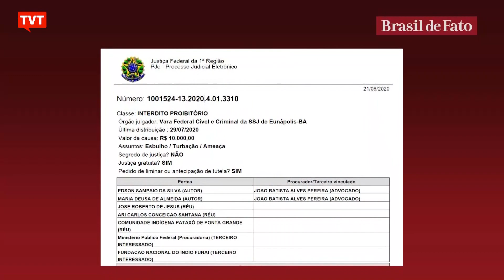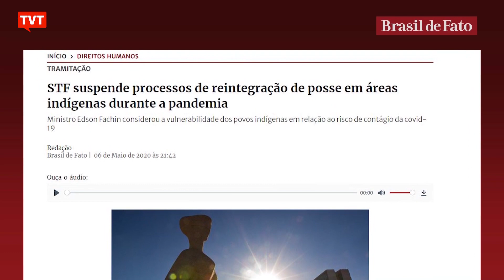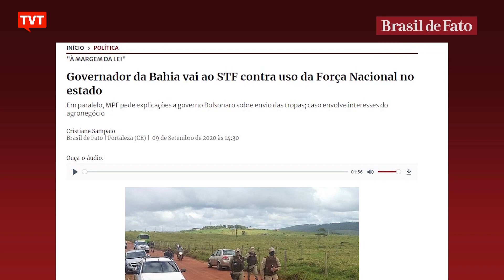Funai não protege os Pataxó, ameaçados de despejo irregular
Desde 1967, a Funai é o órgão do estado brasileiro responsável por proteger os direitos dos povos indígenas. Mas o caso recente da comunidade Pataxó, ameaçada de despejo por proprietários da região mesmo estando em terra indígena, é exemplo da omissão da Funai.